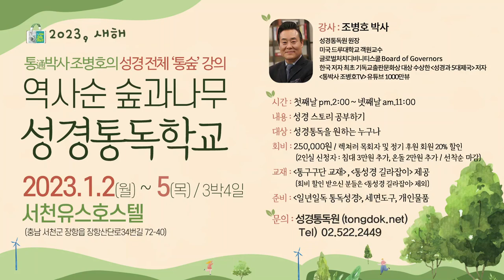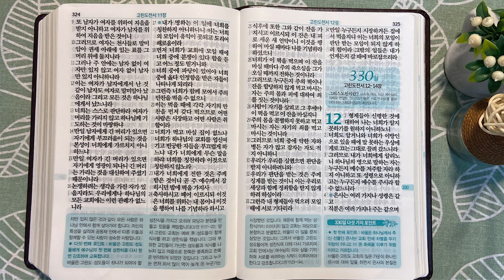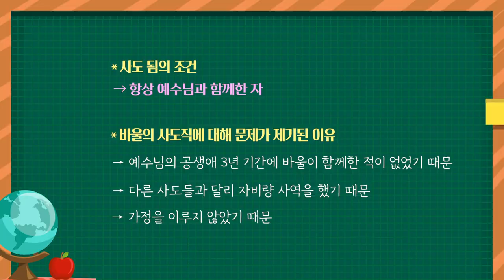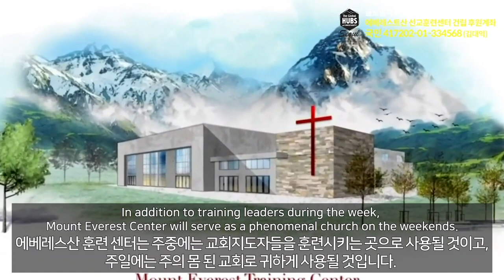모두 복음을 위한 일 | 통독성경 329일 | 고린도전서 9~11장 | 통박사 조병호의 1년1독 성경통독 | 성경지리와 역사를 통으로